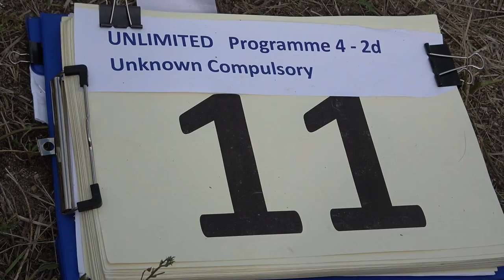11 Miroslaw WRZESNIEWSKI P4 2nd Unknown